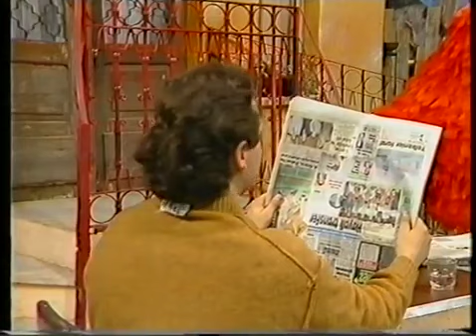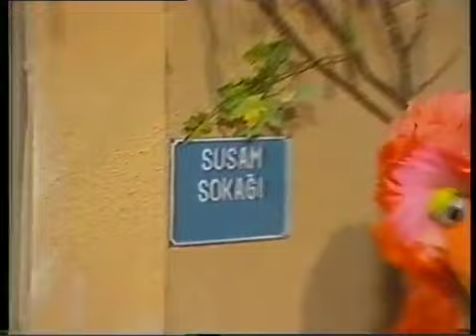Susam Sokağı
Çocukluğumudaki en en en sevdiğimiz yapımlardan biri...

İyi eğlenceler.

Youtube, Instagram ve Facebook üzerinden bizi takip edin.